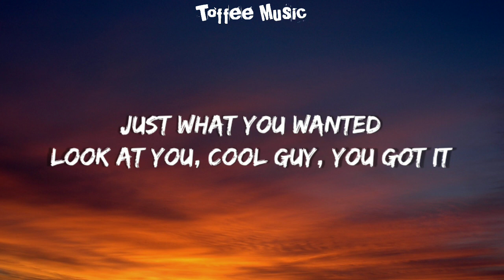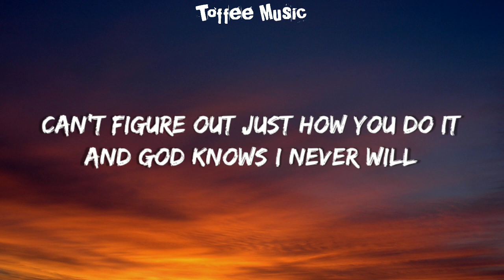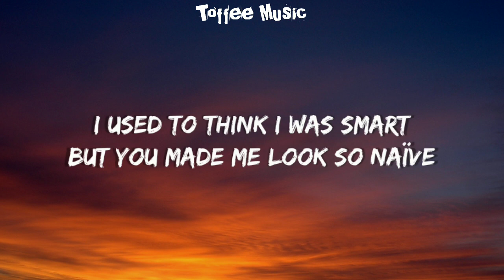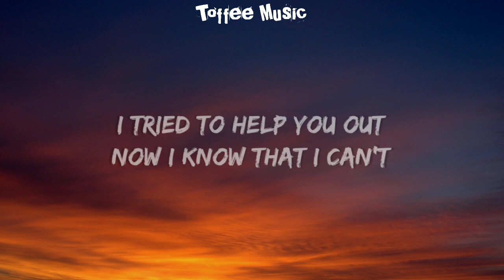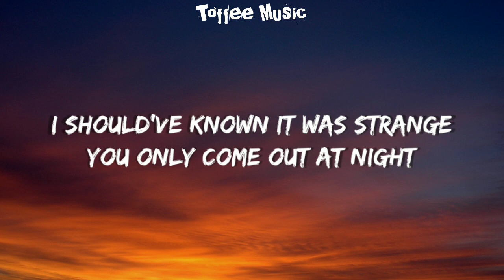Olivia Rodrigo - vampire (Lyrics)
:Lyrics